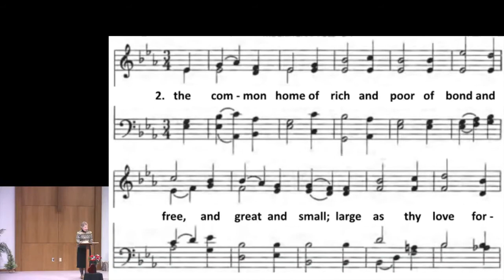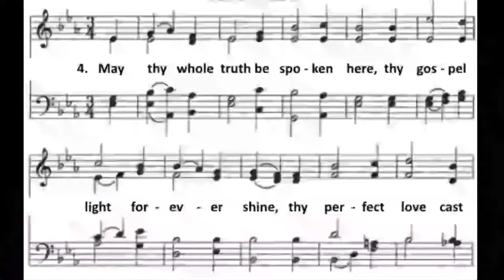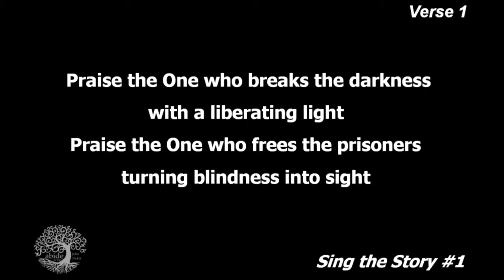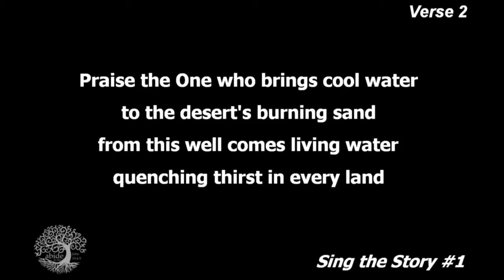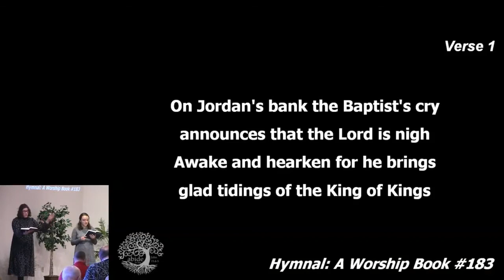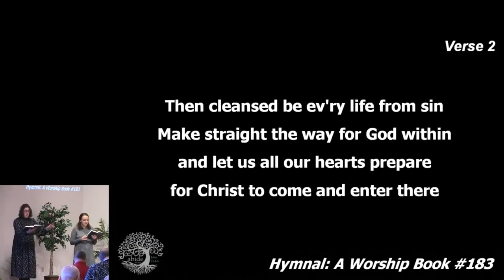Feb 13 - SMC Worship: Luke 3:7-15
Sermon by Mel Hathaway